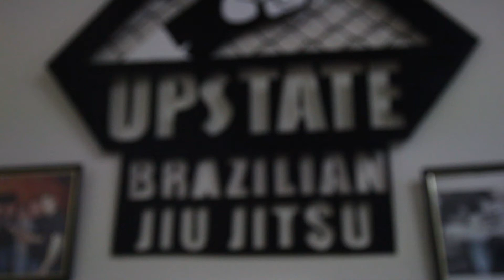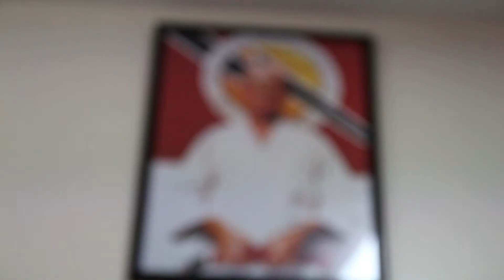Welcome to Upstate BJJ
Owners/Founders of Upstate Bjj Brian Beaury and Ryan Clark tell you a little about themselves and invite everyone to come visit and train at their new academy.

8 Nolan Rd
Colonie, NY

Children's classes, Boxing, Kick Boxing, Wrestling, MMA and Brazilian Jiu Jitsu